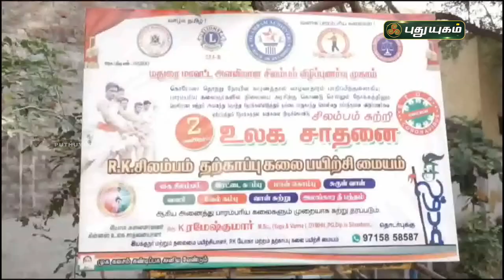கண்களை கட்டி சிலம்பம் சுற்றிய மாணாக்கர்கள் | செய்தித் துளிகள் | Puthuyugam TV